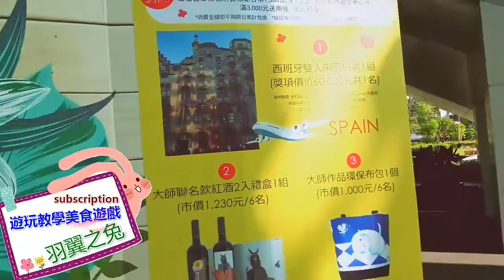松山鐵道圓頂市集安排一天松山之旅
今天去了貓空又去了松山順便帶大家去看松山鐵道圓頂市集跟大家我是怎樣安排松山的一天的松山之旅
大家好我是羽翼之兔 歡迎來看我的視頻 我是個愛分享的女孩子 想到甚麼就分享什麼所以看的影片總類會比較雜
目前玩的遊戲是我的英雄夢GO 所以也會拍了很多有關於我的英雄GO的影片 有喜歡類似遊戲的朋友也可以一起玩樂
還有一堆生活可能會遇到的小麻煩 我也會錄製影片 如果我有解決方法的話 我也會想分享給大家 也期待未來會有更多人看到我影片
Hello everyone I'm a winged rabbit welcome to see my video I love to share the girls think of what to share what so the total class will be more complicated to see the film
Currently playing the game is my hero dream GO so I will shoot a lot about my hero GO movie like a game like friends can also have fun
There are a bunch of life may encounter a small trouble I will record the film if I have a solution, then I would also like to share to you also look forward to the future there will be more people to see my video
推薦視頻